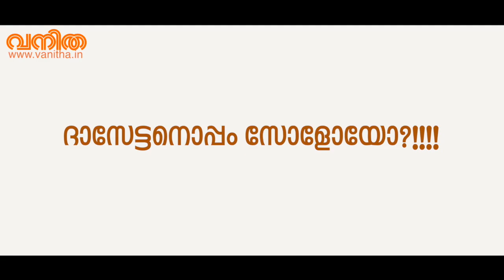KGF 2 ലെ മലയാളി പാട്ടുകാരി അന്ന ബേബി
‘‘ ഗഗനം നീ..ഭുവനം നീ..’’ എന്ന KGF 2 ലെ പാട്ടുപാടിയ അന്ന ബേബി. അമ്മമനസിന്റെ ഇമ്പമുള്ള ഈ പാട്ട് അന്ന പാടിയത്, ആദ്യത്തെ കൺമണിക്കായി ഒരുങ്ങുന്ന സമയത്താണ്. ദാസേട്ടനൊപ്പം പാടാൻ അവസരം കിട്ടിയ അന്ന പ്രശസ്തിയിലേക്കുയരുകയാണ്. കുടുംബവിശേഷങ്ങളും പാട്ടുവിശേഷങ്ങളും പിന്നണിയിലെ പ്രതിസന്ധികളും സന്തോഷങ്ങളും പങ്കിട്ട് അന്നയ്‌ക്കൊപ്പം അൽപനേരം.